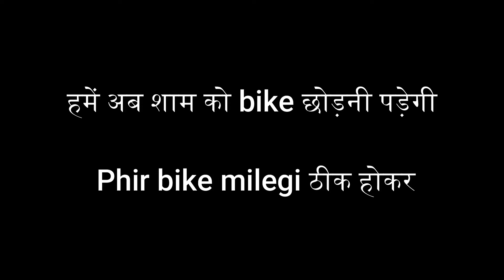K&N filter harming my bike || Heating problem || Coolant problem || HYPERRIDING